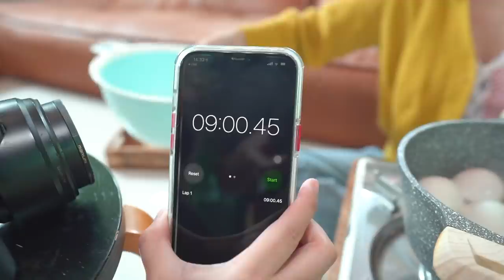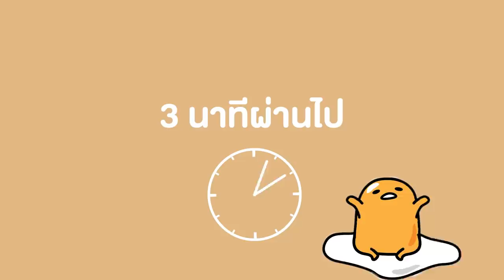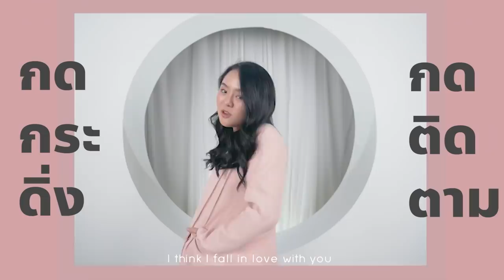"ยำไข่หนึบพริกทอด" อร่อยที่สุดในโลกกกกกกก ให้กินวันละ 100 ฟองก็ยังไหว !! 🌶🍳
ยำไข่ตาหวาน ไข่หนึบๆ กับน้ำยำแซ่บๆๆ
โรยด้วยพริกอบกรอบ กินพร้อมกันอร่อยลงตัว !
ให้กินวันละ 100 ฟองก็ไหวววววววว